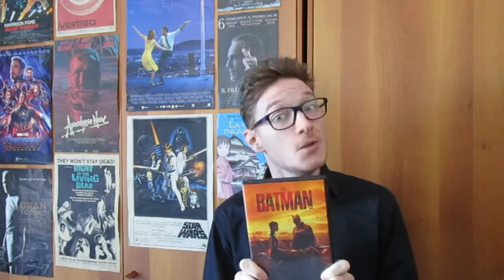THE BATMAN (2022) di Matt Reeves - La mia recensione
Oggi recensisco "The Batman" (2022) di Matt Reeves.
Buon ascolto, buona riflessione e buon cinema a tutti! :-)

Sceneggiatura di Matt Reeves, Peter Craig e Mattson Tomlin basata sull'omonimo personaggio creato da Bill Finger e Bob Kane per i fumetti DC

Interpreti principali: Robert Pattinson, Zoë Kravitz, Paul Dano, Jeffrey Wright, John Turturro, Andy Serkis, Colin Farrell, Peter Sarsgaard, Barry Keoghan, Charlie Carver, Max Carver

Curiosità: Ben Affleck ha spiegato di non aver più voluto riprendere il ruolo del protagonista a causa anche del suo divorzio da Jennifer Garner.